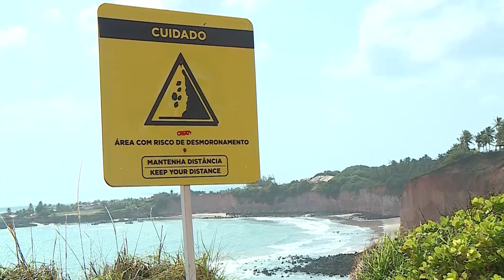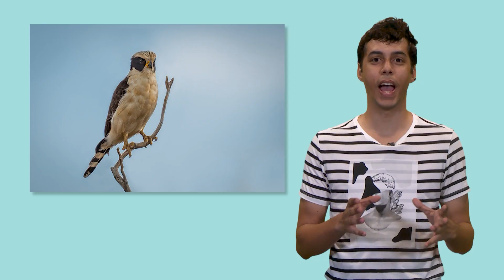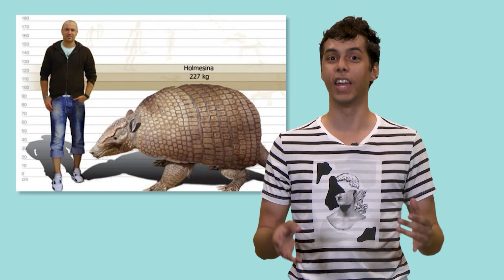Fala, Cientista! | Ep.9 Temporada 3 (19/10/2023)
O episódio de hoje vai mostrar uma pesquisa que alerta para os riscos de desastres em unidades de conservação numa região da costa branca do Rio Grande do Norte. Ficou curioso? Então acompanhe tudo na nossa reportagem.